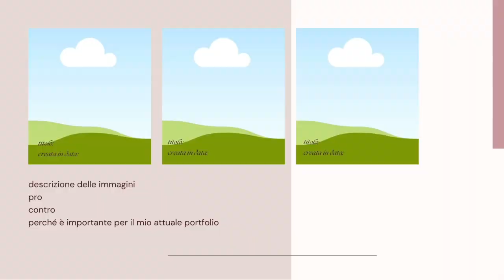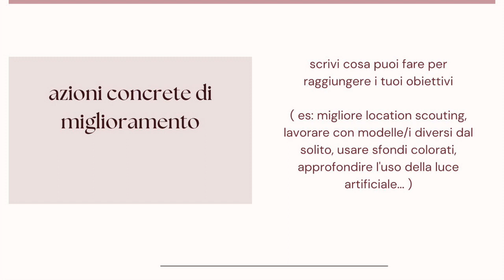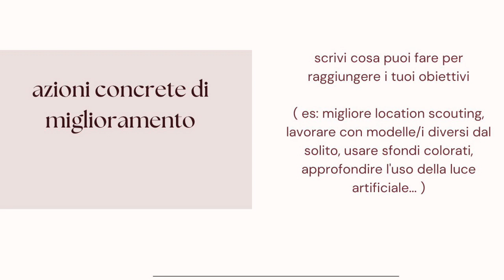Il tuo portfolio fotografico ti rappresenta? | Autopromozione Artistica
Il tuo portfolio fotografico ti rappresenta? | Portfolio come strumento di Autopromozione Artistica |

Questo video ha lo scopo di ispirarti a riflettere più a fondo sul tuo portfolio artistico o fotografico e su come migliorarlo.

L'obiettivo che ti dò è di essere in grado di guardare oggettivamente alle tue immagini per capire:

quali sono i punti di forza e di debolezza del tuo attuale portfolio fotografico;
se il tuo portfolio artistico ti rappresenta davvero;
come il portfolio artistico/fotografico si intreccia con la tua autopromozione (pitch esteso e breve per esempio).

Nel video di fornisco un metodo di lavoro per fare una prima valutazione del tuo portfolio fotografico attuale.

Ti lascio un esercizio pratico da fare per ottenere un punto di vista obiettivo sulla tua produzione artistica allo scopo di migliorare sempre e andare verso la creazione di opere sempre di più alta qualità.

Prenditi alcuni giorni per eseguire questo esercizio, vacci dentro con attenzione e introspezione.

In questo modo:

troverai le parole chiave che definiscono il tuo lavoro artistico attuale;
darai una definizione del tuo stile e di quali elementi visuali, simbolici, narrativi, ecc... lo definiscono;
avrai per le mani anche le parole e il "pitch" che puoi usare per presentare il tuo lavoro a galleristi / collezionisti / pubblico più in generale;
saprai sempre come definirti come artista e che strade stai percorrendo...

Iscriviti al corso via email in 7 giorni se vuoi fare una formazione direttamente con me, gratuita, che ti aiuti a mettere appunto la formula in 6 Elementi che ti permetteranno di Scoprire come RISVEGLIARE la tua "Chiamata dell'Anima" per iniziare a autopromuoverti con la formula "KLT" Senza Più Farti Fermare dai pregiudizi che l'arte non rende o è solo un HOBBY.

➡️➡️➡️ Il canale YouTube FEDERICA NARDESE | Il Ritratto Imperfetto ti permette di essere sempre aggiornata su:

✅ fotografia di ritratto;
✅ personal branding;
✅ emozioni in fotografia;
✅ servizi di ritratto in studio;
✅ coaching per sentirti a tuo agio davanti all’obbiettivo (Foto e video);
✅ tips & consigli utili per fotografi, fotoamatori e artisti emergenti;
✅ a.i. art, arte con intelligenza artificiale

per prenotare il tuo servizio di ritratto, di personal branding, o se sei una artista, fotografo, appassionato di ritratto questo è il mio sito:

Se hai dubbi o domande inerenti al video lascia un commento qui sotto, ti risponderò al più presto!